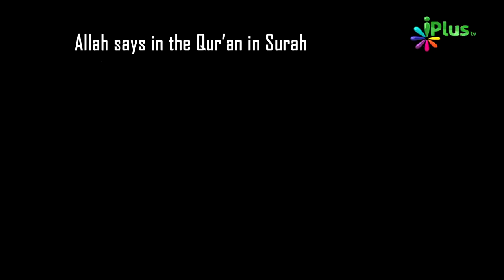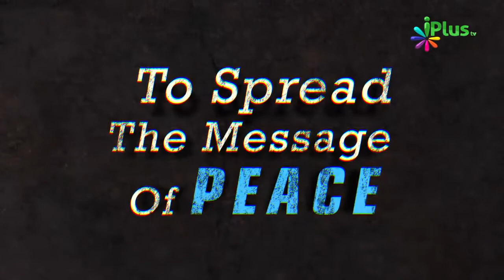Triple Talaq Ke Baad Na Ab Rujoo Hai Aur Na Wapas Nikah Hai Bus Judaai Hai By Zaid Patel